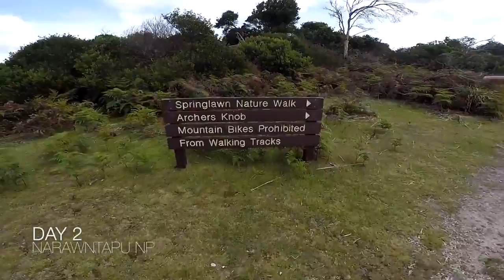Tasmania 2016 Pt.1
This is the video from Day 1& 2 of our adventure at Tasmania, Australia.

Edited in : iMovie